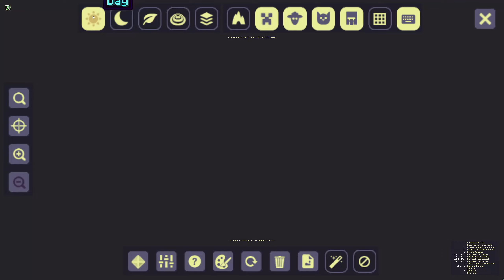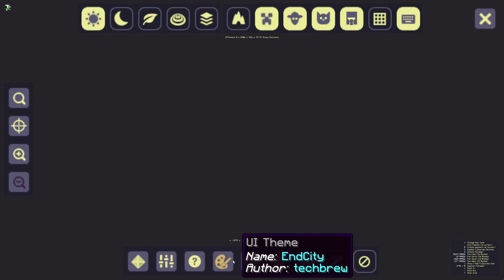Territorio Minecraft - Nos ataca un dragon de hielo #2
Muuuuuy buenas gente les traigo una nueva serie al canal de minecraft espero q les guste.